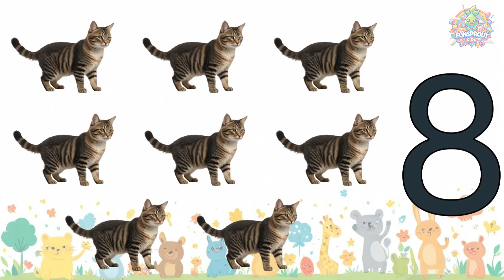🎯 Count the Objects! – Fun Counting Activity for Kids 🔢 | Let's Count Together!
Welcome to our fun and interactive counting challenge! In this video, kids will practice counting different objects, like fruits, toys, and more, by first observing the items and then having time to count them on their own before the correct number is revealed. It’s a great way for toddlers, preschoolers, and kindergarten kids to sharpen their counting skills in an engaging and playful way!

🔢 What to Expect:

Watch as we show different groups of objects (e.g., 6 oranges), giving kids time to count.

After they’ve had a chance to count, we reveal the correct number, helping reinforce learning.

Perfect for early math skills and number recognition.

Designed to keep kids engaged and excited about counting!

🎯 Key Learning Points:

Develop number recognition and counting skills.

Encourages independent counting with a fun, interactive twist.

Ideal for preschoolers and kindergarten kids learning to count.

Supports early math development in a playful and engaging manner.

🎉 Let’s Count Together! From counting oranges to toys, this video helps kids build strong foundations in math while making learning fun. Kids will love the opportunity to count along, practice their numbers, and then see if they got it right!

📚 Additional Benefits:

Builds number recognition.

Promotes active participation as kids count along.

Great for early learning and practicing counting skills.

👶 Who’s It For? Perfect for toddlers, preschoolers, and kindergarten children, this video provides an exciting way to strengthen early math skills by turning counting practice into a game. Let’s make learning fun!